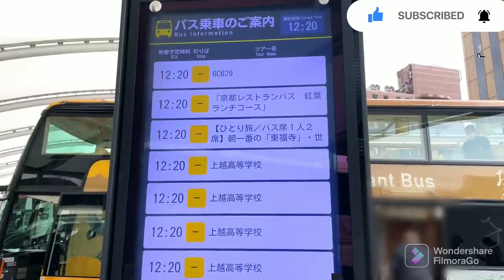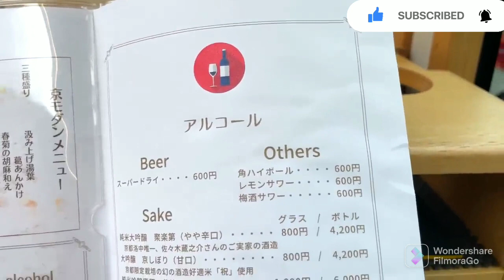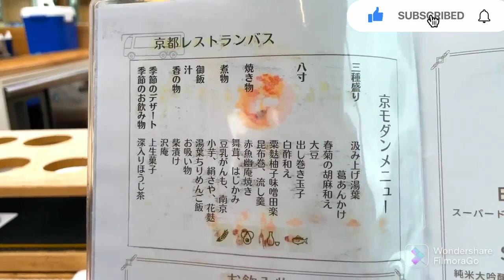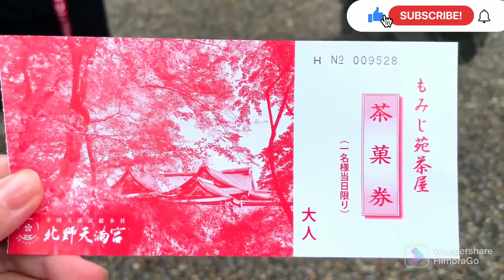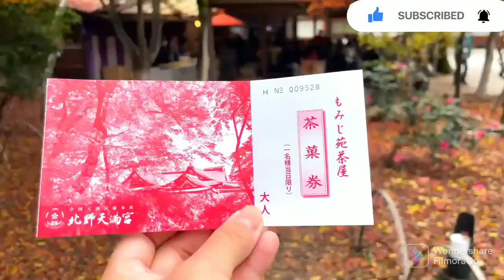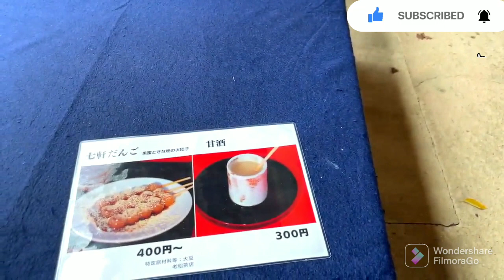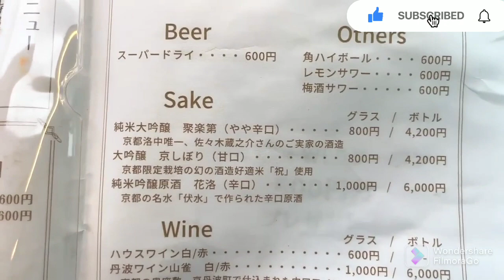Double-decker restaurant bus with food to enjoy autumn leaves and sightseeing in JAPAN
The Kyoto Restaurant Bus is designed with Japanese-style illustrations to match the scenery of Kyoto, and the interior is decorated with stairs made of real stone, and lanterns, and a relaxed Japanese atmosphere with plenty of latticework and wood.
 This is a 2-hour and 30-minute tour on the Kyoto Restaurant Bus, incorporating a tour of the autumn foliage from the bus window and a stop at the Kitano Tenmangu Shrine Momiji-en (maple garden).

Kyoto Kaiseki
Dishes and beverages
Three kinds of dishes: Kumiage-yuba with kudzu starchy sauce, spinach with mushrooms, black soy beans
appetizer: Vinegared tofu paste with vinegar, rolled egg, broth with broth, kelp jelly, millet fu with yuzu miso
grilled fish, maitake mushroom and yellowtail
simmered soybean milk fried bean curd, nankin, small sweet potato, pea and fu
rice and soup: yuba chirimen rice, soup
pickles and pickled radish
appetizer
Seasonal dessert: fresh sweets
Seasonal beverage: Deep roasted hojicha tea

0:00​ Opening
00:32​ Kyoto Restaurant Bus is here! Exterior Appearance
01:27​ Boarding the Restaurant Bus
03:11​ Introduction of today's menu
05:41​ Autumn Foliage Sightseeing at Kitano-Tenmangu Shrine
13:24​ Passing under the Grand Gate of Heian Shrine
17:55​ Get off the restaurant bus